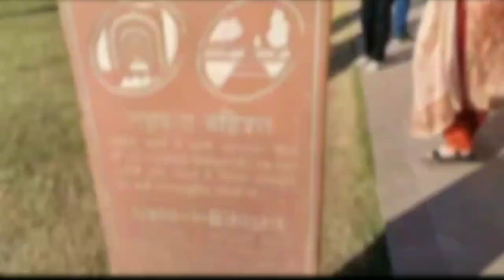TRUME BOYSS : VLOG लाल किला Enjoy😁😁😁😁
First vlog in new delhi  लाल किला

lal kila ka vlog

Red Fort video

Red Fort video today

 Red Fort video I   independence day

  Red  Fort  video vlog video

 Red Fort cinematic video
 i
ndepende

First time vlog  video. लाल किला

New vlog video in new delhi.

Red  Fort  delhi new Delhi enjoy guys😋😅

lal kila, red fort delhi, red fort, Vlog  lal kila
Red fort delhi  documentary